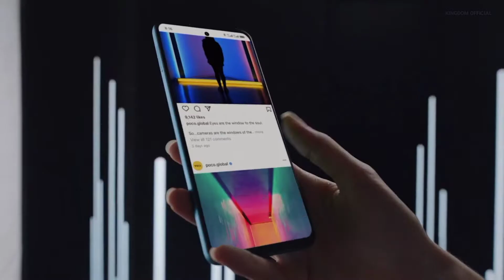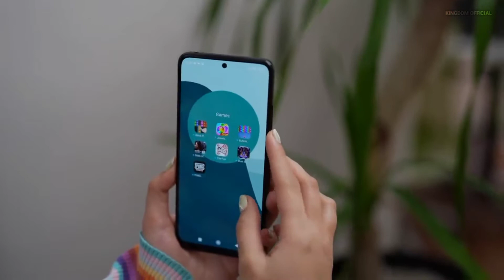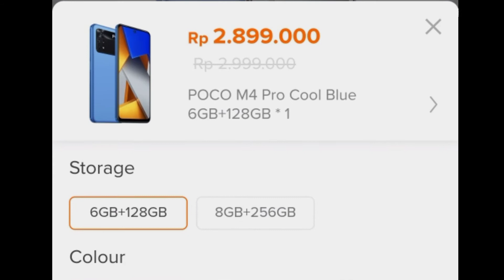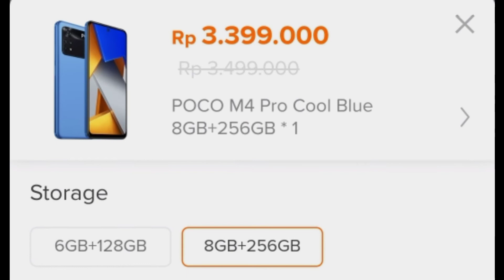Harga POCO M4 PRO || REVIEW XIAOMI POCO M4 PRO HARGA DAN SPESIFIKASI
assalamu'alaikum wr wb, hallo semua apa kabarnya nih? semoga kalian sehat dan baik baik saja ya main, di video kali ini kingdom official akan membahas mengenai harga poco m4 pro atau membahas mengenai review xiaomi poco m4 pro harga dan spesifikasi. bagi anda yang sedang mencari informasi mengenai review xiaomi poco m4 pro, harga dan spesifikasi poco m4 pro, xiaomi poco m4 pro harga dan spesifikasi, jangan lupa mampir ke chanel ini ya, karena di video kali ini kami telah merangkum pembahasan singkat mengenai poco m4 pro harga dan spesifikasi, xiaomi poco m4 pro harga, unboxing xiaomi poco m4 pro, xiaomi poco m4 pro review, xiaomi poco m4 pro unboxing. yuk kita bahas sedikit mengenai spesifikasi poco m4 pro, poco m4 pro spesifikasi, poco m4 pro harga, poco m4 pro 4G, poco m4 spesifikasi.
  Poco m4 pro menggunakan layar AMOLED FHD+ 90Hz smartphone ini memiliki layar seluas 6,43 inci dengan resolusi 1080 x 2400 pixels dan sudah memiliki layak pelindung Corning Gorilla Glass 3.
  Smartphone ini menggunakan 3 buah kamera belakang yakni 64MP untuk kamera utama 8MP untuk kamera ultrawide 2MP untuk kamera macro.
  Untuk kamera depannya tersendiri poco m4 pro menggunakan kamera depan dengan resolusi 16MP.
  Xiaomi poco m4 pro hadir dengan menggunakan sistem operasi Android 11 dan MIUI 13 for POCO beralih pada bagian sektor dapur pacu menggunakan Chipset Mediatek Helio G96 (12 nm) di dukung oleh CPU Octa-core 2x2.05 GHz & 6x2.0 GHz dan di dukung juga oleh GPU Mali-G57 MC2.
  Smartphone ini sudah tersedia fitur NFC sedangkan untuk menopang kinerjanya, di sematkan baterai Li-Po 5000 mAh non-removable dan fitur pengisian cepat  Fast charging 33W.
  Untuk harga terbaru poco m4 pro di bulan Juni tahun 2022 untuk RAM 6GB/128GB di bandrol dengan harga Rp 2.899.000., untuk RAM 8GB/256GB di bandrol dengan harga Rp 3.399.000.   Sekian pembahasan singkat mengenai harga xiaomi poco m4 pro Indonesia atau mengenai xiaomi poco m4 pro Indonesia. terimakasih untuk kalian yang telah menonton video pembahasan singkat mengenai harga poco m4 pro di bulan Juni tahun 2022.